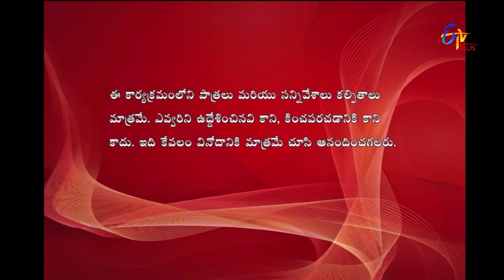Express Raja | Funny Bite 4 | 22nd August 2018 | ETV Plus